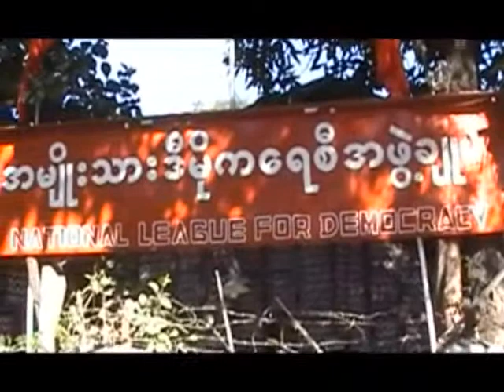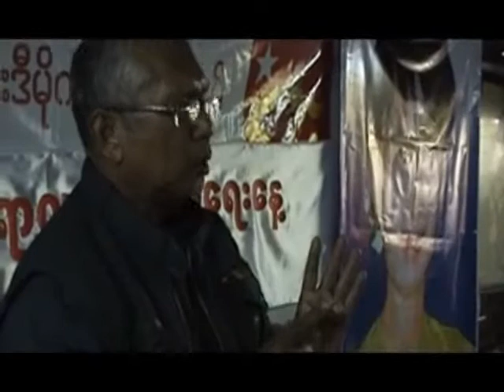International Human Rights Days held in Magway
၆၃ႏွစ္ေျမာက္ အျပည္ျပည္ဆိုင္ရာလူ႕အခြင့္ေရးေန႕အခမ္အနားကို မေကြးၿမိဳ႕ အမ်ိဳးသားဒီမုိကေရစီအဖြဲ႕ခ်ဳပ္ရံုးမွာ ဒီဇင္ဘာလ ၁၀ရက္ေန႕က က်င္းပျပဳလုပ္ခဲ့ပါတယ္။